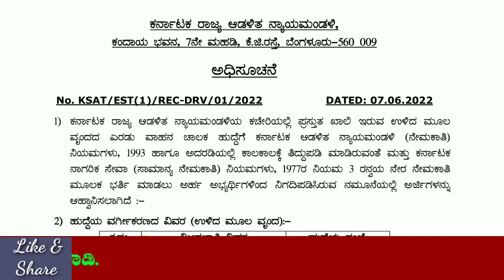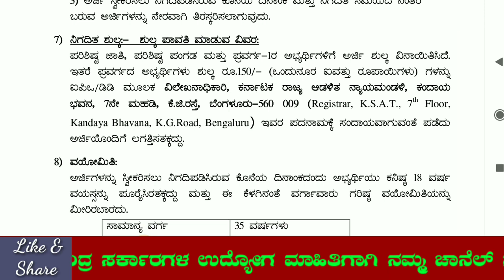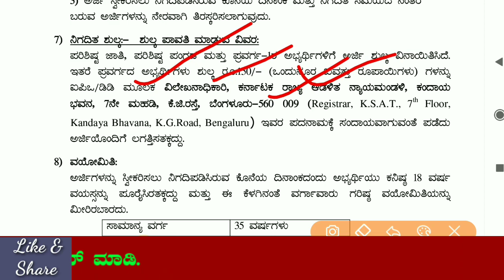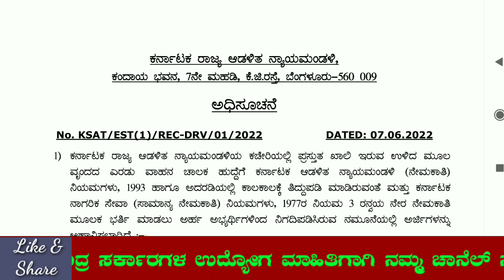ಕರ್ನಾಟಕ ರಾಜ್ಯ ಆಡಳಿತ ನ್ಯಾಯಮಂಡಳಿ (KSAT) ನೇಮಕಾತಿ| 10 ನೇ ಮುಗಿದವರು ಕೂಡಲೇ ಅರ್ಜಿ ಹಾಕಿ | KAT Recruitment